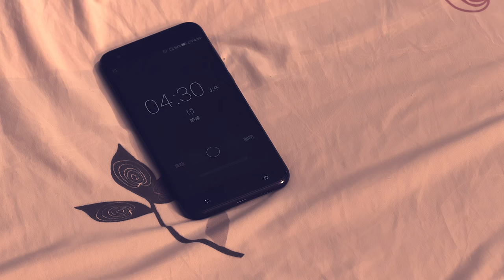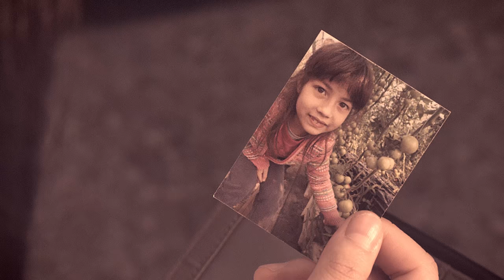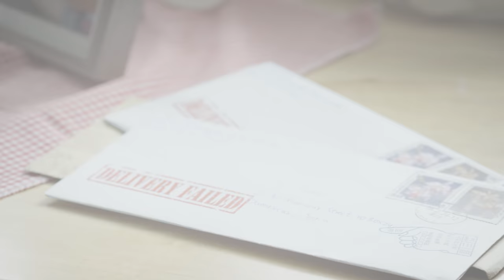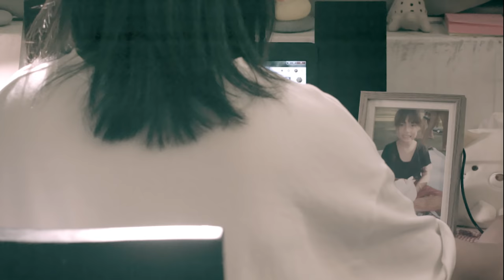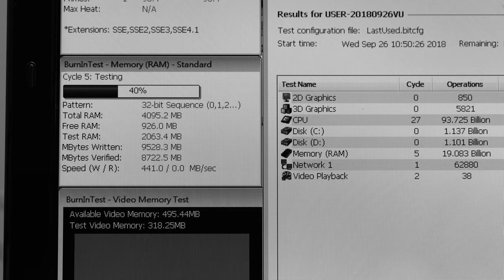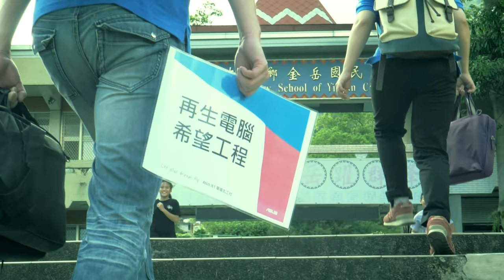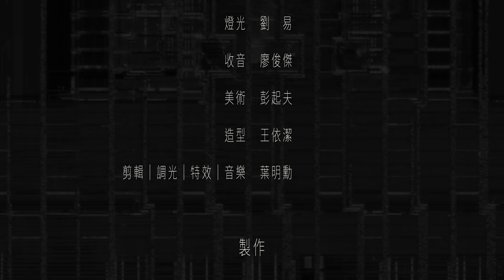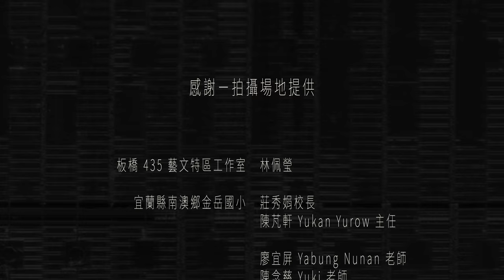華碩文教基金會十週年微電影《拾愛》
導演：葉明勳
編劇：葉明勳｜廖俊傑｜陳逸書
副導：廖俊傑
攝影：陳逸書
燈光：劉易
收音：廖俊傑
美術：彭起夫
造型：王依潔

演員：

Zoe：張又文
Joy：Florence Fisher
男志工：廖俊傑
Zoe 替身：王依潔｜林玉楓

小學生：

宜蘭縣南澳鄉金岳國民小學
（中文姓名後為泰雅族名）

夏友杰 Yuraw
陳郁欣Sayung

官少媗 Habaw
謝暄綾 Raxa
陳    懿 Ipay
吳恩柔 Ilungan
林卓真 Hana
池懷恩 Yabung
謝奇恩 Yabo
吳芷凡 Ciwan
夏鴻恩 Yumin
李文揚 Wilang
豊恩浩 Pasang
豊立恆 Yawi
林浩宇 Yawi
盧夢潔 Raxa
吳欣惠 Sara
夏羽琪 Habaw
楊駿一 Yukan

慈濟滿納海敘利亞難民學校
（土耳其境內設立供敘利亞難民就讀）
余自成先生

板橋 435 藝文特區工作室

林佩瑩

宜蘭縣南澳鄉金岳國小

莊秀娟校長
陳芃軒主任 Yukan Yurow
廖宜屏老師 Yabung Nunan
陳念慈老師 Yuki
陳培元老師 Batu Masin

張述
（南澳金岳國小聯繫）

單世瑄老師
（銘傳大學建築學系助理教授，南澳金岳國小聯繫）

華碩再生電腦整護工廠

訊鋒資訊
林裕峰董事長
梁貴花
張綺庭

感謝－演員聯繫：

鄭婉真
（Florence Fisher 母親）

葉怡紜
（荷雅刻盤）

陳曉娟

張筱琪